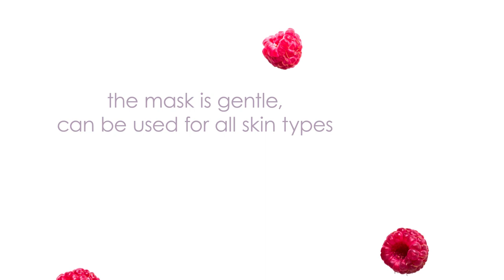158 Raspberry Jelly Exfoliator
Purlés presents: 158 Raspberry Jelly Exfoliator

Gel-like texture enzyme-acid peeling will help you to exfoliate the stratum corneum without rubbing. The mask is gentle, so it can be used on all skin types.

Effect:
- cleansing and refreshing,
- moisturizing and smoothing,
- even skin tone and glowing complexion